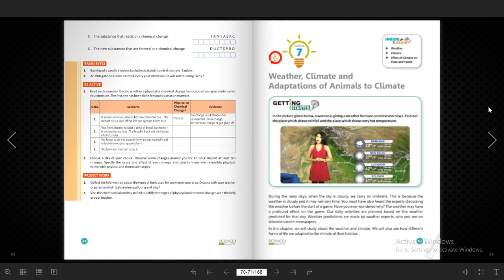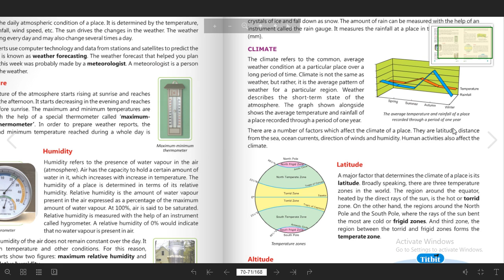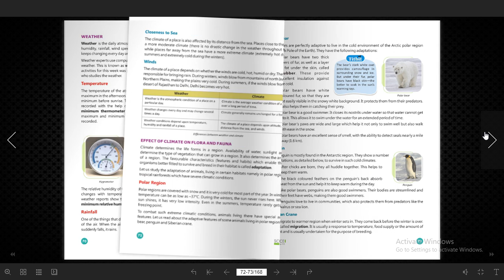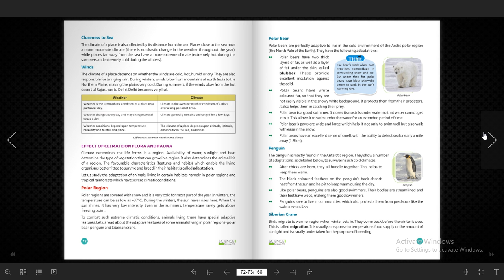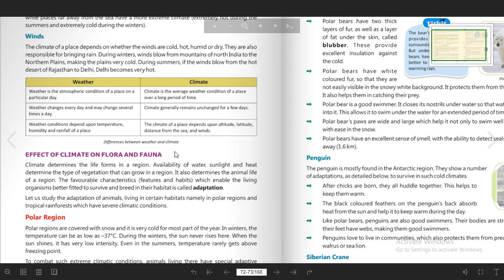Class 7 | Science | Chapter 7 | Weather, Climate and Adaption of Animals to Climate | Part 2